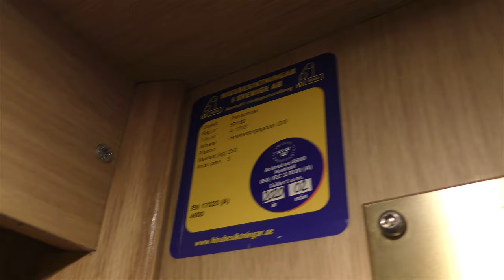JÄRNH (MB. St. Eriks Hiss) Traction elevator @ Heleneborgsgatan 9, Stockholm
Manufacturer:
Installation year:
Current moderniser:
Latest modernisation year:
Serial Number:
Capacity: _Kg (_lbs.) - _ Persons
Floors: _ =

Location: Heleneborgsgatan 9, Stockholm (Södermalm) SWEDEN!